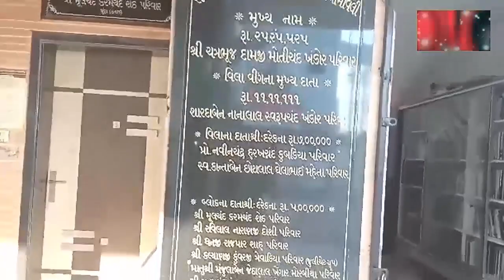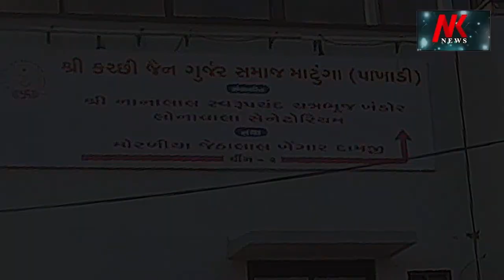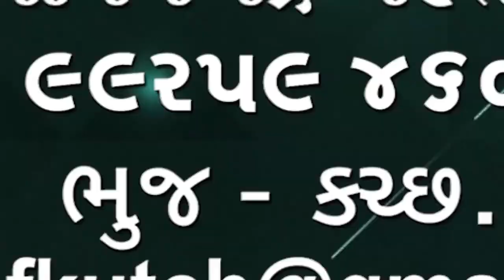Andhra Train Accident આંધ્ર પ્રદેશના વિજયનગરમાં ટ્રેન દુર્ઘટનામાં મૃત્યુ આંક 13નો થયો 🌹🌹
Andhra Train Accident
આંધ્ર પ્રદેશના વિજયનગરમાં ટ્રેન દુર્ઘટનામાં મૃત્યુ આંક 13 નો થયો  પરિવારજનોને દસ લાખની સહાયની જાહેરાત